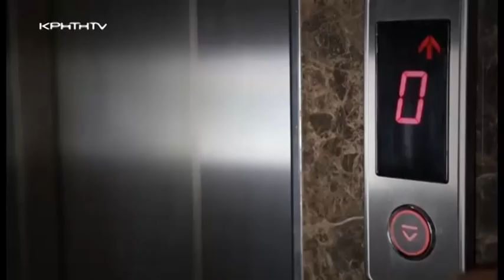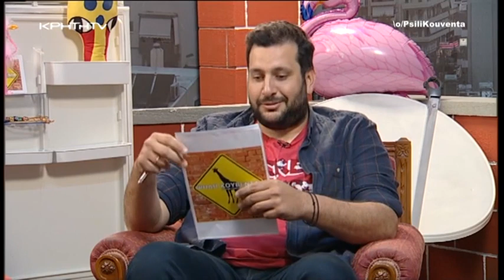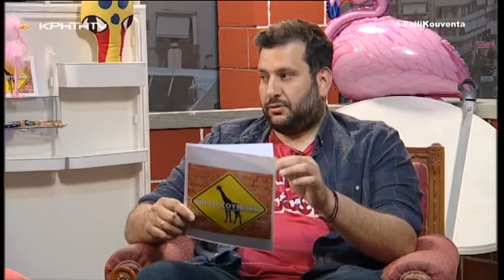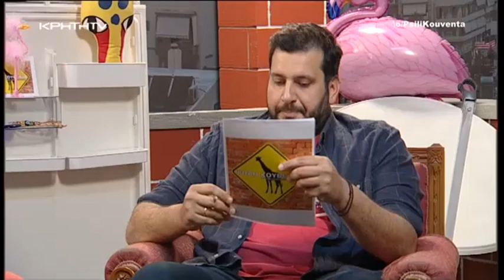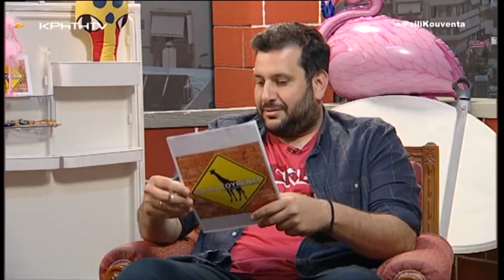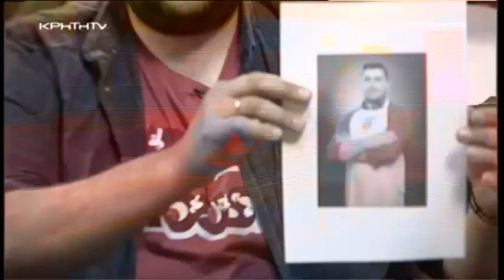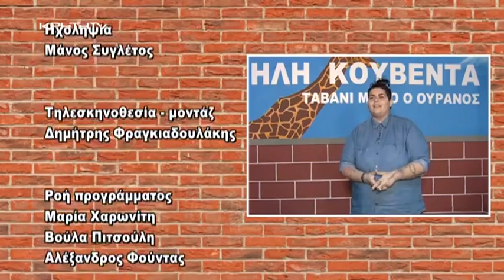Ψηλή Κουβέντα S03 22 - Άλκηστις Αλεξάκη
Μαζί μας σήμερα για Ψηλή Κουβέντα,  η Άλκηστις Αλεξάκη

Δεν έχουμε

Δεν έχουμε

Google+:
Δεν θα κάνουμε

Τα γυρίσματα έγιναν στο ΚΡΗΤΗ TV

Η Ψηλή Κουβέντα είναι μια ψυχαγωγική εκπομπή τοπικού χαρακτήρα, που σκοπό έχει να αναδείξει γνωστές προσωπικότητες της πόλης του Ηρακλείου Κρήτης και όχι μόνο, αλλά και να κάνει μια χρωματιστή παρένθεση στην γκρίζα καθημερινότητα μας.

Παρουσίαση: Γιώργος Σαπουντζάκης

Οποιαδήποτε ομοιότης με πρόσωπα ή καταστάσεις είναι συμπτωματική και ουδεμία σχέση έχει με αυτό που σκέφτεστε!